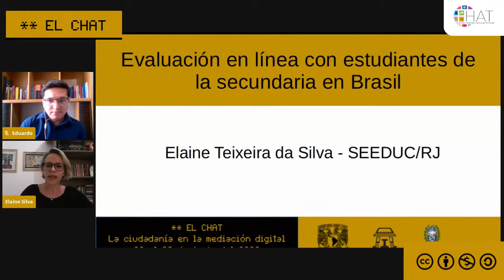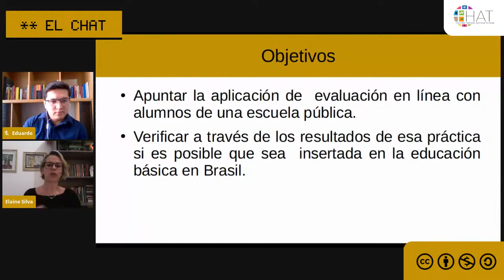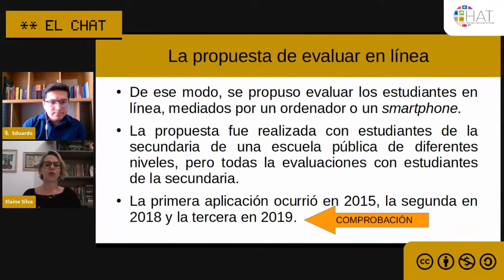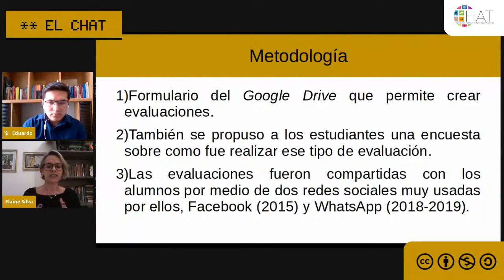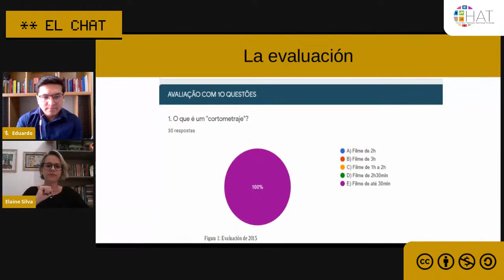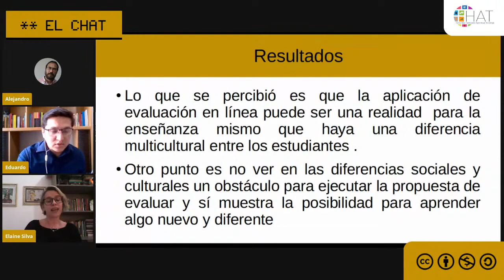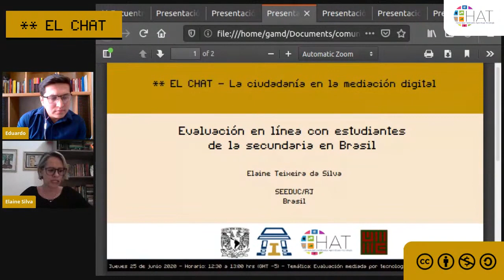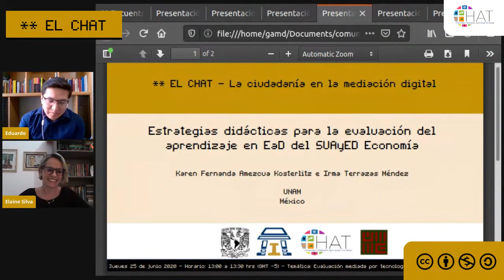Evaluación en línea con estudiantes de la secundaria en Brasil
25 de junio del 2020  12:30 hrs

Presenta: Elaine Teixeira da Silva
Institución: SEEDUC/RJ
País: Brasil
Modera: Eduardo Martínez